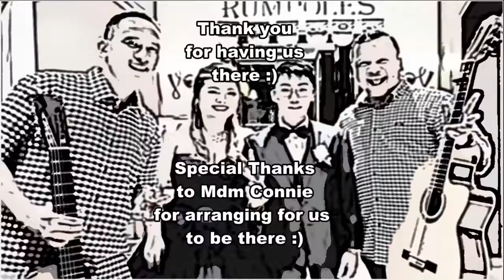Singapore Wedding Singer - Hotel Jen - Joel & Hui Yee